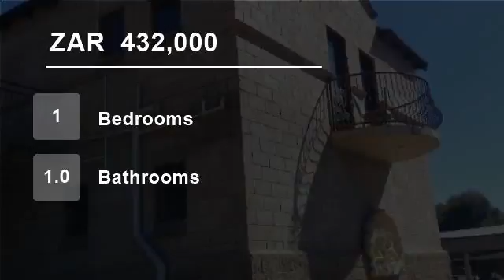1 Bedroom Flat For Sale in Brandwag, Bloemfontein, Free State, South Africa for ZAR 432,000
This student, Tuscan Villa unit, exclusively to males is fully furnished and ready to move in. This unit is a great investment unit for any investor.
Situated close to the UFS, schools, hospital and Mimosa mall.